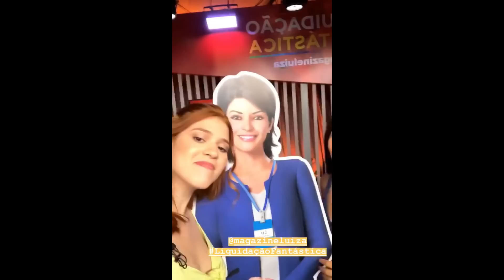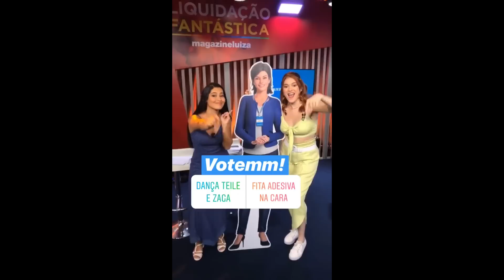ANA CLARA | LIVE DA LIQUIDAÇÃO FANTÁSTICA MAGAZINE LUIZA {STORIES}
A ANA CLARA ESTÁ CONCORRENDO EM DUAS CATEGORIAS: "REVELAÇÃO DE 2018" E "COMERCIAL DE 2018" COM A MARCA 'VALDA'.